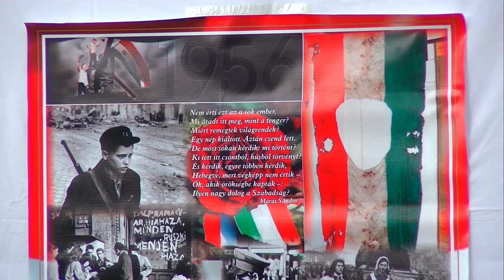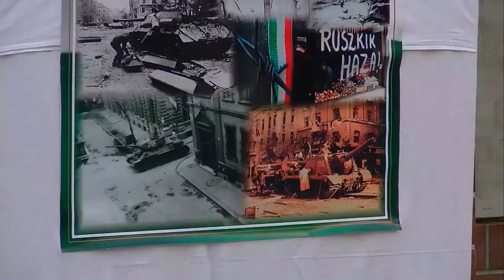20201027 kaposmenti oktober 23